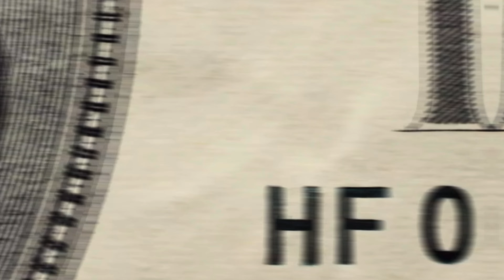Good As It Gets - Mister J and The Shameless (feat Lockjaw)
The Official video for Good As it Gets by The Shameless featuring Lockjaw D420!

BOIOINGGG!